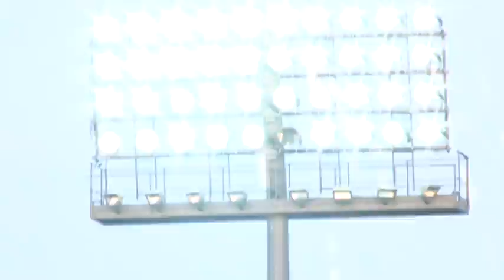ФК Нёман - Ведай сваю каманду - Заўзей за сваіх